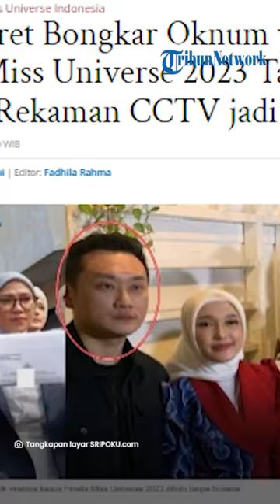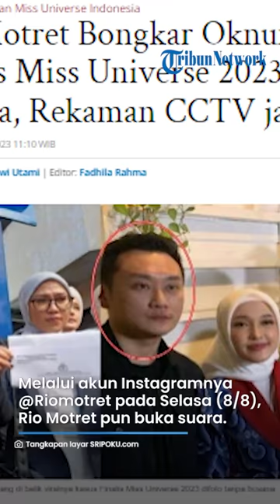Rekaman CCTV jadi Bukti, Rio Motret Bongkar Oknum yang Foto Finalis Miss Universe 2023 Tanpa Busana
TRIBUNJATIM.COM - Murka namanya dikaitkan dengan kasus Miss Universe Indonesia 2023 yang viral karena difoto tanpa busana, Rio Motret buka suara.

Bongkar pelaku, Rio Motret tak segan mengungkapkan kelakuan oknum yang diduga meminta para finalis foto tanpa busana.

Rio Motret mengklarifikasi fitnah yang menyebutnya ikut dalam pemotretan telanjang para finalis Miss Universe Indonesia 2023.

Ia menjelaskan saat sesi foto berlangsung memang berada di hotel yang sama namun di ruang berbeda.

Artikel ini telah tayang di Sripoku.com dengan judul Rio Motret Bongkar Oknum yang Foto Finalis Miss Universe 2023 Tanpa Busana, Rekaman CCTV jadi Bukti!,
Penulis: Rizka Pratiwi Utami | Editor: Fadhila Rahma